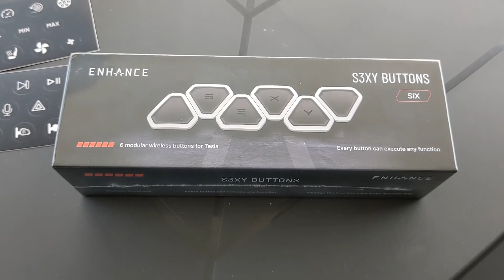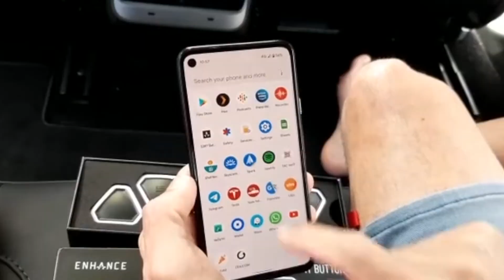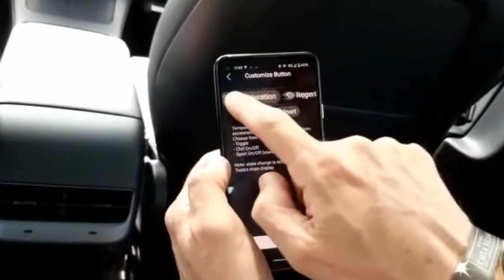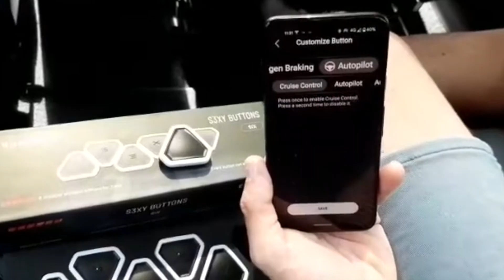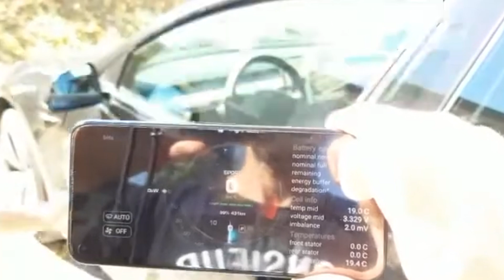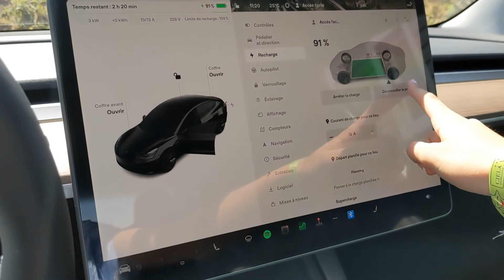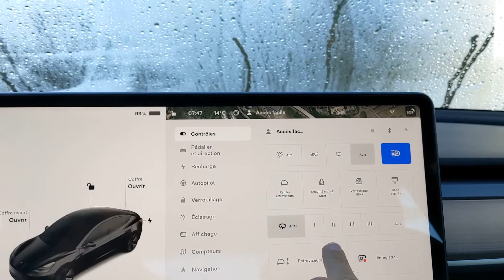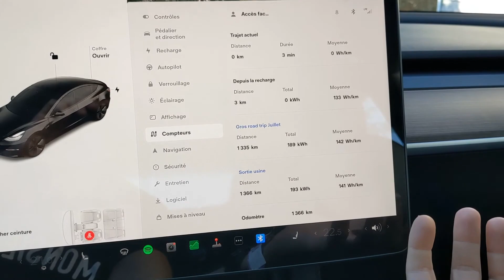Comment utiliser les raccourcis pour contrôler ta Tesla - SEXY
Mon activité préférée? Ne rien payer durant mes road trip.

Pour rappel, j'ai une Tesla Model 3 Licorne (60 kWh) avec moteur de la performance.

0:00 Une Tesla S3XY
1:26 Installation voiture
2:48 Installation téléphone
4:38 Quelles options S3XY ?
6:20 Le compteur éteint
7:44 Raccourcis S3XY
9:55 Pluie S3XY